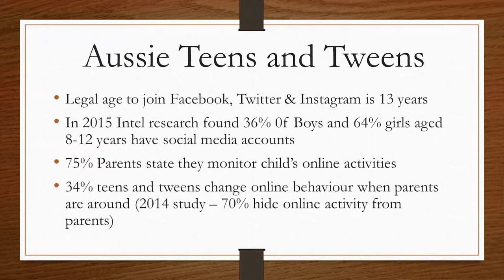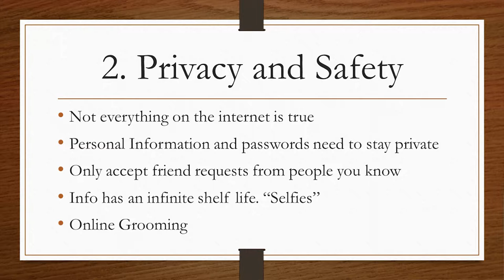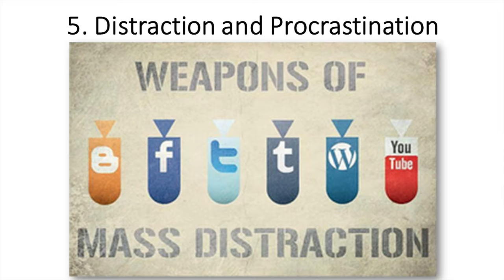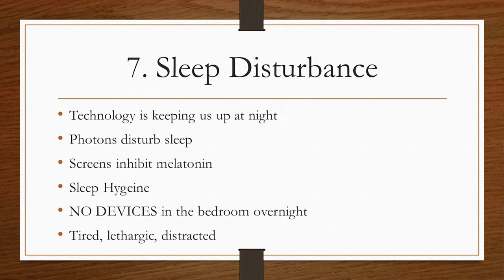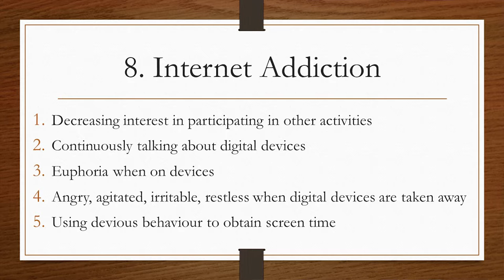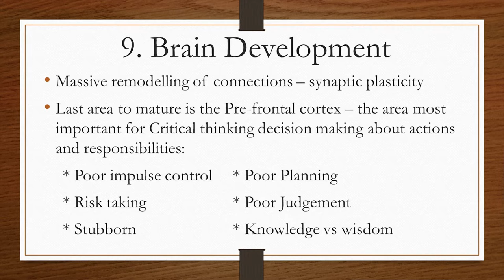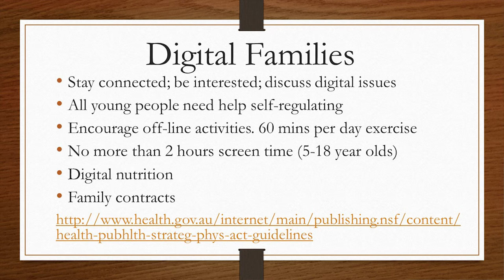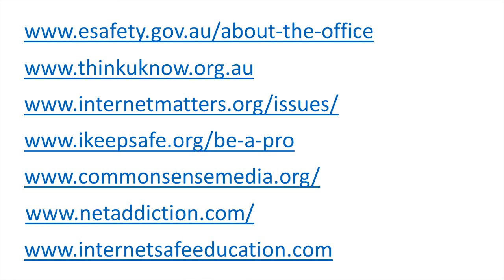Managing Social Media - Colleen Hirst | PLC Sydney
Each year PLC Sydney hosts a series of events to assist in supporting parents throughout their daughter's education.

Keep an eye out for our 2017 series of PARENT SEMINARS on our